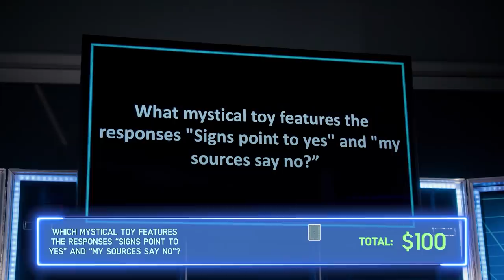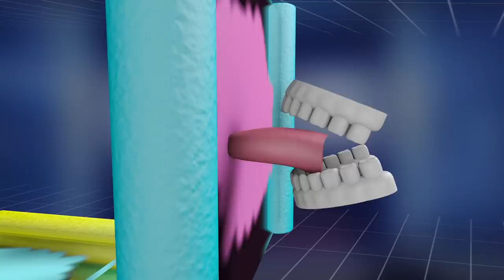Game Changer | Episode 3: Tin Cup Pies | Topgolf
When you have an abundance of whipped cream and a game called Lick-tionary, things get wild. This is the latest episode of GameChanger. Hosted by Jessimae Peluso.

Jessimae Peluso: @jessimaepeluso

ABOUT GAME CHANGER
Topgolf is all about surprising and delighting our guests. Within each episode of Game Changer, we ambush unsuspecting Topgolf guests in a “Cash Cab” inspired game show. Guests must team up in a series of wacky challenges to win cash and prizes. The best part? It all takes place right in their bay, leading up to one final golf shot to double their money. Hosted by comedian and TV personality, Jessimae Peluso. You never know whose game she’ll change next!

About Topgolf:
What started with twin brothers developing a technology to make golf scoring fun, has turned into a global brand focused on connecting people in meaningful ways. Today, Topgolf continues to blend technology and entertainment, golfers and non-golfers, children and adults – to create an experience that makes socializing a sport for everyone. No matter the occasion or who you share it with, we believe every great time starts with play, is fueled by food and beverage, moved by music and made possible through community. Every Topgolf venue features dozens of high-tech, climate-controlled hitting bays for year-round comfort, a chef-inspired menu for year-round deliciousness and hundreds of Associates eager to help create the moments that matter. With 34 venues entertaining more than 10.5 million Guests annually, original content shows, next-gen simulator lounges, competitive tours, pop-up social experiences and the world's largest digital golf audience, Topgolf is truly everyone's game. To learn more and view exclusive digital content, follow @Topgolf